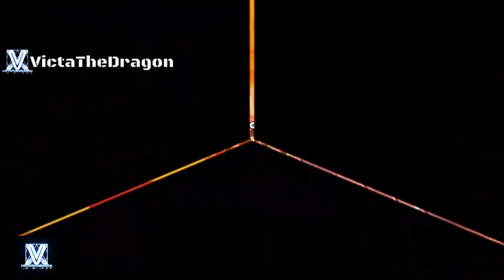Temtem Walkthrough Gameplay Livestream Part 3 - Adventure in the Myrisles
Welcome to our exciting Temtem video! In this thrilling episode, we take you on an adrenaline-pumping journey through the Airborne Archipelago, where extraordinary creatures and epic battles await!

🎮 Gameplay Galore: Watch as we dive headfirst into heart-pounding battles, showcasing the fierce and tactical Temtem combat system. Witness our squad of carefully crafted creatures as they face off against formidable opponents and execute awe-inspiring techniques!

💡 Pro Tips and Strategies: Get ready to level up your Temtem skills with expert tips and strategies shared throughout the video. From mastering type advantages to executing devastating combo attacks, we've got you covered with essential insights for every tamer.

🌐 Exploring the Airborne Archipelago: Join us as we soar through lush landscapes, vibrant towns, and stunning floating islands. Our adventure takes us to hidden caves, ancient temples, and mysterious locations, uncovering the rich lore and secrets of the world.

🆕 Latest Updates and Content: Stay in the loop with the most recent developments in Temtem! We'll fill you in on the latest patches, exciting events, and new content that will keep your adventure ever-evolving and engaging.

🏆 Epic Tamer Battles: Brace yourself for thrilling PvP battles that showcase our skills against other skilled tamers. Each match is a test of wits and strategy as we compete for victory in the competitive arena.

🎨 Community Creations: We'll also celebrate the incredible creativity of the Temtem community by showcasing fan art, fan-made music, and other fantastic contributions that make this game even more special.

🌟 Luma Hunting: Join us on the hunt for the rare and elusive Luma Temtem variants! Witness the excitement as we encounter these shimmering creatures and attempt to capture them for our collection.

🥚 Breeding for Excellence: Discover the secrets of Temtem breeding as we strive to create the ultimate team. We'll explore the process of breeding, hatching eggs, and producing powerful offspring with desirable traits.

🤝 Community Interaction: We love our viewers and community! Engage with us in the comments, share your own Temtem experiences, and let's bond over our passion for this incredible game!

If you're a Temtem enthusiast, a fellow tamer, or someone curious about this captivating game, this video is your gateway to action-packed adventures and a deeper understanding of the Temtem world. So, grab your TemCard, hop on your Airship, and join us for an unforgettable Temtem journey! Let's go! 🚀